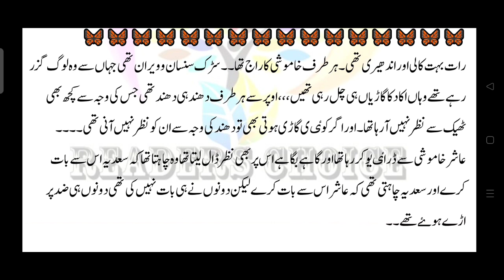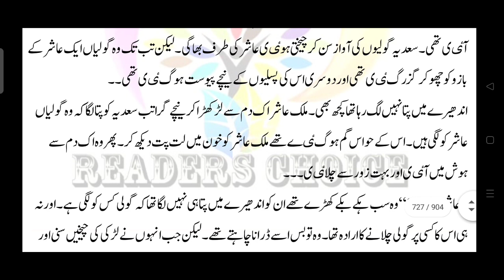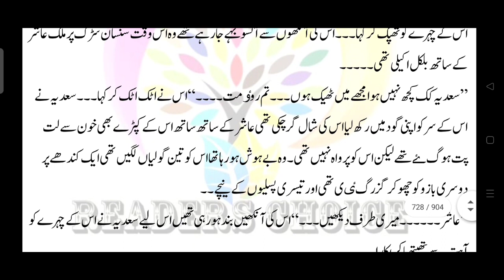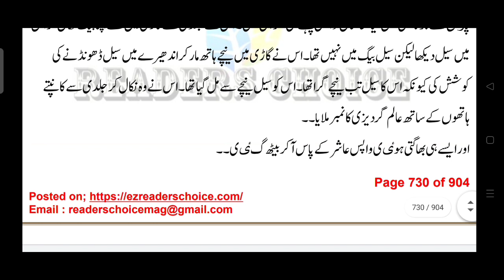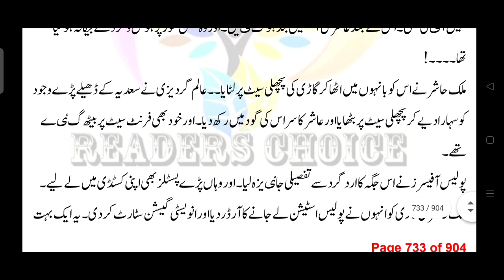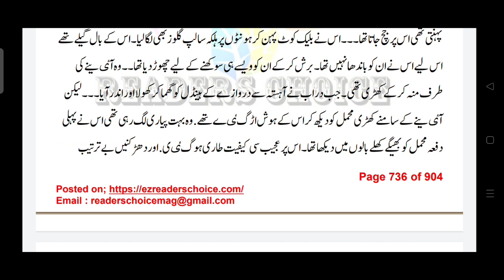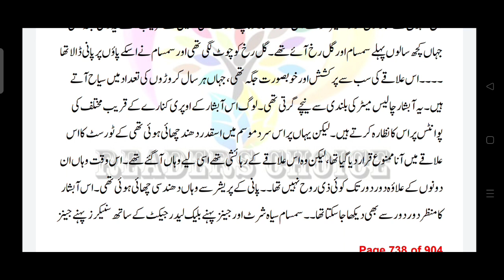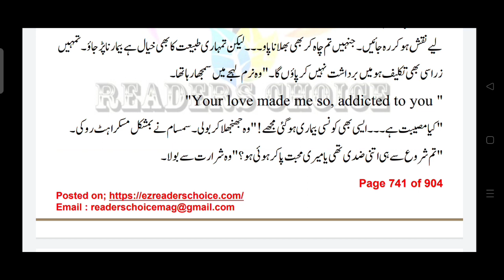Kia Durrab Mehmal Ki Narazgi Khatm Kr Paey Ga😥|urdu|novel|story|book|bold|love story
Voice of Samrii